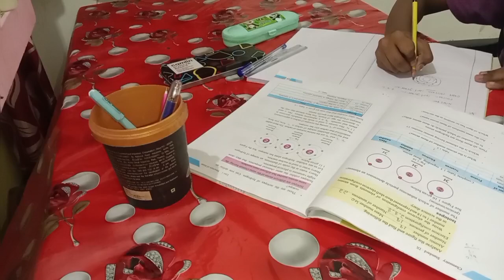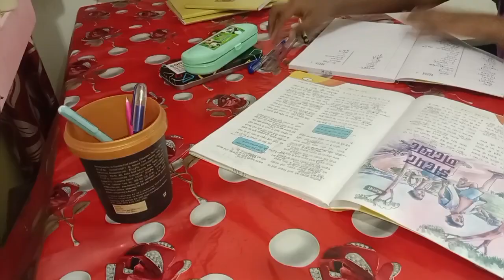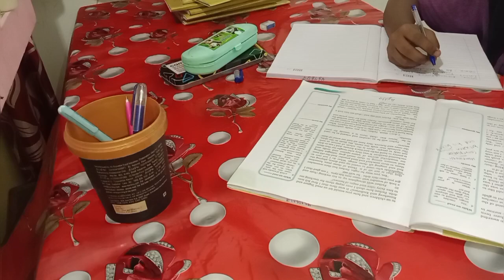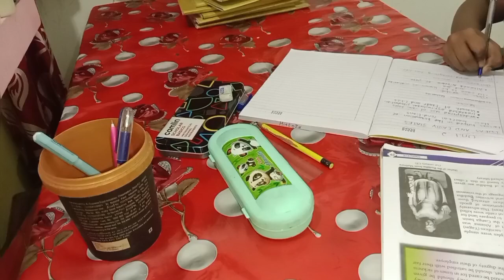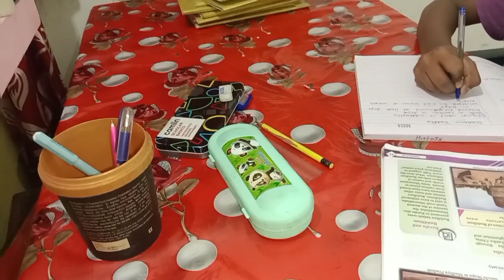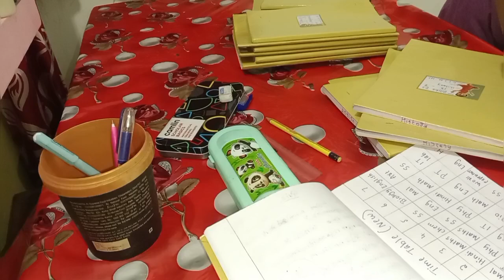STUDY VLOG 📚 | Study With Me 🍃🦋 | Mini Study Vlog🙌🏻 | DILSQUARE